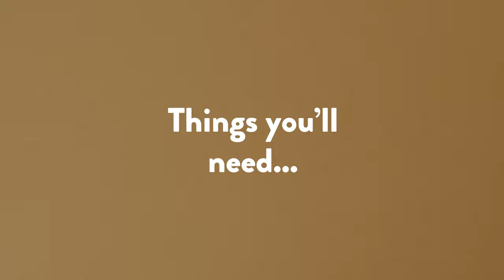How to Wrap a T-Shirt | noissue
The simplest of cotton goods, yet the flimsiest of shapes to try to wrap. It doesn't come in a box, and like liquid it seems to fill the space of whatever container it's in. Here's how to wrap a t-shirt like a professional and make sure that this gift is better than ever. Tried and true techniques for retailers and personal gifters alike!

Materials:
1. Wrapping Tissue, 17GSM
2. Tape
3. Ribbon
4. Stickers
5. Scissors

Want to make your own custom tissue? Start designing

Want some tissue inspiration?

ABOUT NOISSUE
noissue allows you to design your own eco-friendly custom packaging, and have it shipped to you anywhere in the world within 2-3 weeks.

noissue tissue is both biodegradable and environmentally friendly, and is remarkably cost effective, with low order qualities, custom designs, and free delivery worldwide.